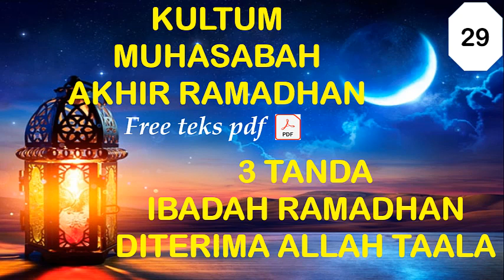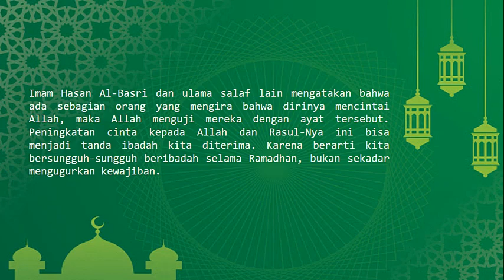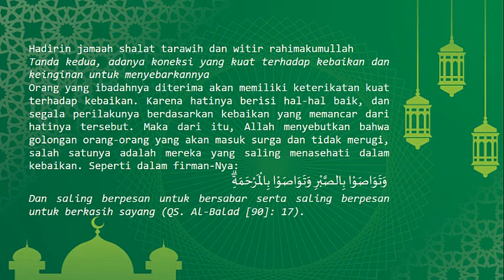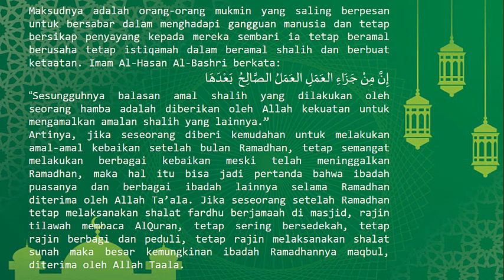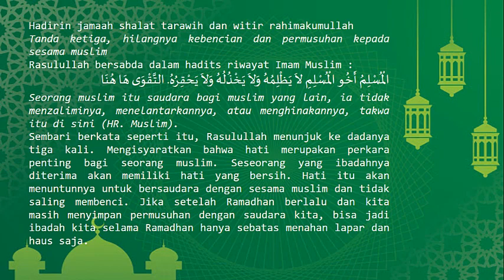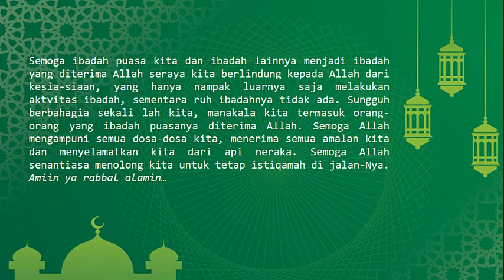Kultum Muhasabah Akhir Ramadhan(29): 3 Tanda Ibadah Ramadhan Diterima Allah Taala-Kultum Ramadhan 29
Kultum Muhasabah Akhir Ramadhan(29): 3 Tanda Ibadah Ramadhan Diterima Allah Taala merupakan materi kultum Ramadhan 29.

Semoga bermanfaat